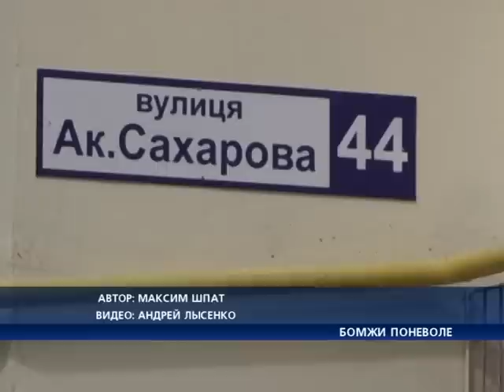«Бомжи поневоле»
«Таки да!» - такое чисто одесское название выбрали для своего ОСМД жильцы дома номер 44 по улице Сахарова. Они -- одни из немногих жертв одесских недостроев, которым удалось добиться того, чтобы их дом достроили. Но сегодня люди вновь вышли на акцию протеста. Почему - знает Максим Шпат.
Можно сказать, что жильцам дома №44 по улице Сахарова еще повезло. После 7 лет судебных тяжб, митингов и акции протеста их жилье достроили, сдали в эксплуатацию и разрешили заселяться. Но получить документы на свои квартиры и прописаться на жилплощади одесситы не могут. Жалуются на городскую регистрационную службу.
       Светлана Гамова, председатель ОСМД «Таки да»
 10 человек пришли сюда, с одинаковым пакетом строительных документов, одинаково удостоверены, оплатили одинаковые пошлины стали в одну очередь, 2 человека получили задоволення, а остальным дали видмову на каком основании строительных документов так произошло
Жильцы утверждают: всему виной коррупция. Дескать, регистраторы намекают: НАДО Ж ДАТЬ.
      Оксана Кузнецова, инвестор Сахарова 44
нам говорили, что соберете 10 человек по 250 долларов, 50 человек по 150 долларов тот кто ходит по одному 400 долларов и будет вам счастье
     Возмущенные одесситы протестовали сегодня у здания регистрационной службы. Ее начальник Кирилл Швец пообещал в скором времени разобраться в проблеме. Кирилл Швец, начальник одесской регистрационной службы
завтра на 11,30 инициативная группа я надеюсь с вашим телеканалом, а возможно и с другими телеканалами города Одессы придут и поверьте,  что мы в этой ситуации разберёмся и расставим все точки над и
    После того, как их проблема получила публичную огласку, возможно, удастся получить документы без взятки, надеются инвесторы. В противном случае -- обещают вновь перекрывать одесские дороги. Для тех, кто называет себя «бомжами поневоле»  такой метод борьбы с произволом чиновников - не в первой.

Максим Шпат Андрей Лысенко Новая Одесса